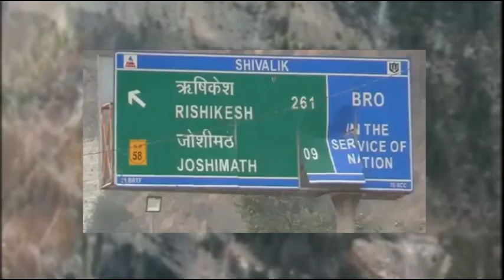બસ ભરેલી ખીણમાં પડી ૧૨ લોકોના મો*ત